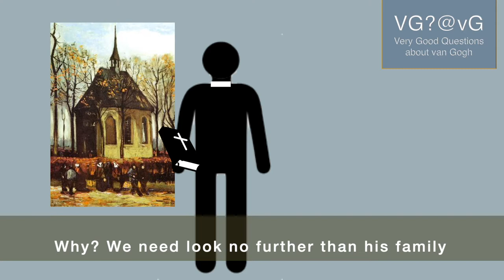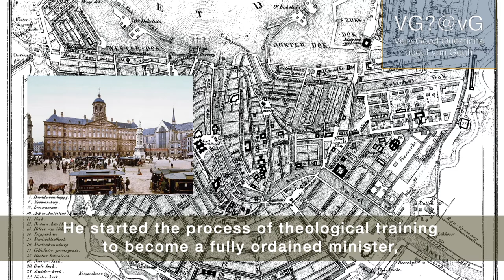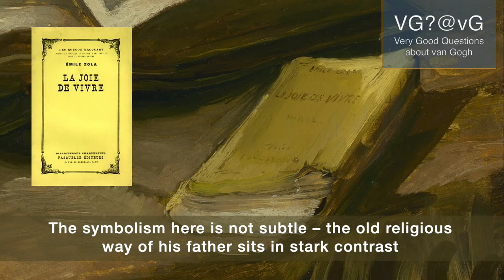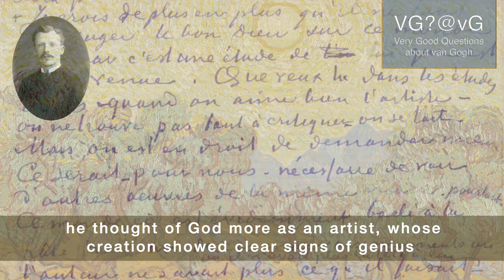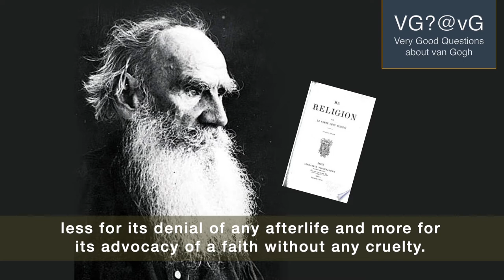Did Vincent van Gogh believe in God?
Vincent van Gogh had a complicated relationship with religion. In he younger days he was a fervent Christian and sought to become a minister. In his twenties he turned his back on all forms of organised religion. But did he lose all faith in God? This video seeks to shed some light on the question, "Did Vincent van Gogh believe in God?"